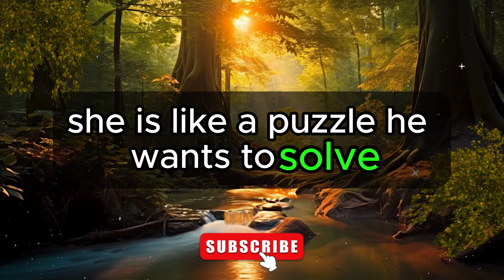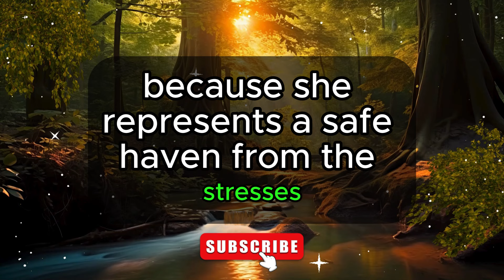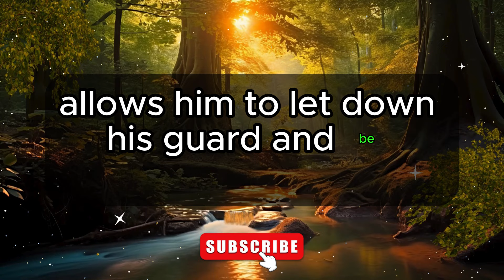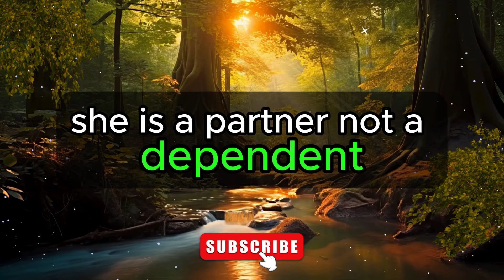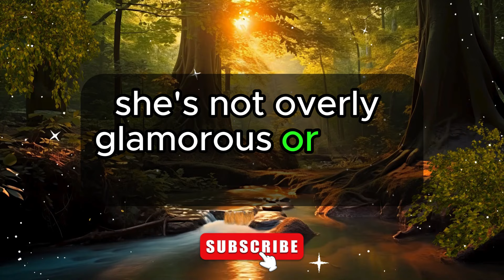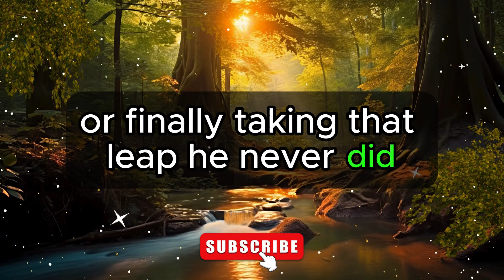👩‍🦰🎯 7 Kinds of Women Who Are Men's Fantasies. 🎨💫 | Love Psychology Facts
Love Psychology Facts | 👩‍🦰🎯 7 Kinds of Women Who Are Men's Fantasies. 🎨💫 | Psychology Facts | Human Behaviour Psychology | Motivational Quotes